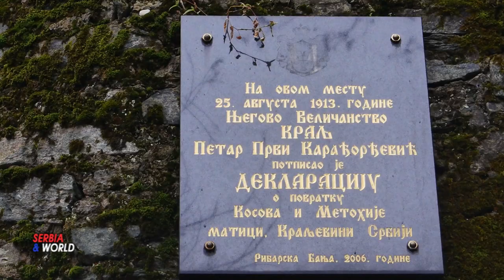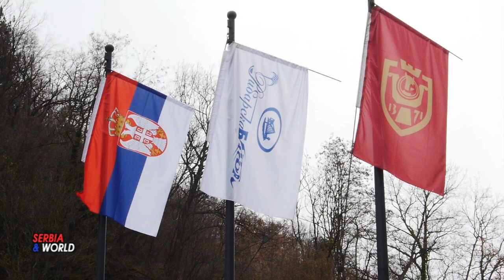ЛИКОВНА КОЛОНИЈА - ЈЕСЕН РИБАРСКЕ БАЊЕ - 2022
ЛИКОВНА КОЛОНИЈА “ЈЕСЕН РИБАРСКЕ БАЊЕ”
- Историја савремене Рибарске Бање започела је давне 1834. године када је кнез  Милош Обреновић  наредио  да  се  неколко  земљаних  крчага,  заједно са водама пошаље  у  Беч  на  прво  хемијско  посматрање. Лековитост рибарских вода прочула се надалеко. Била је мелем за реуматичаре и лечење женског стерилитета. Бања је тада постала прави рај за одмор и лечење.
-- Најуваженији и најдражи гост у историји Рибарске бање свакако је краљ Петар I Карађорђевић, којем су у првим деценијама прошлог века топли извори бањске воде ублажавали тешку костобољу. Чувајући успомену на то време, мештани су поставили краљеву бронзану бисту у природној величини да се на клупи „одмара“ међу својим народом и бањским гостима, као што је то иначе чинијо.  Нема ниједне крунисане српске главе да није била у Рибарској бањи. Данас се поново реализује идеја о "српским краљевским бањама", међу којима је и Рибарска бања. Овде су боравили и лечили се скоро сви српски краљеви, али и краљице, па тако постоји и “бисерна када Драге Машин” у оквиру савременог бањског центра.
--- Ликовна колонија " Јесен Рибарске бање" једна је од неколико колонија на простору Србији која уметницима пружа могућност да се инспиришу, друже, размењују искуства, одмарају се и стварају у питомом Јастребачком окружењу. Која окупља признате уметнике из земље и света, који сваке јесени у Рибарској Бањи стварају нека од својих најбољих дела, многи од тих радова су остали на поклон Рибарској Бањи и они се чувају у уметничкој галерији која ће уз лековите термоминералане воде, и свежину планинског ваздуха, боравак у бањи гостима учинити још пријатнијим. -То је једна од културних манифестација са најдужом традицијом овде у Рибарској Бањи, која сваке године окупља сликаре у једном од најлепших делова Србије. Због целе те приче, видео портал info и телевизијска емисија SERBIA and WORLD (Србија и Свет) су били гости овогодишље 34- Ликовне колоније '' Јесен Рибарске Бање''.
- 34 Ликовна колонија '' Јесен Рибарске Бање'' -- Почетак ове манифестације се везује за давну 1989.године  оснивачи ликовне  колоније '' Јесен Рибарске Бање'' су били  професор и доктор  књижевности  Миливоје  П.Јовановић  родом из Росице код Рибарске бање,    покојни  Владимир Јанковић . Један од оснивача Ликовне колоније'' Јесен Рибарске Бање''  је и академски сликар Павле Насковић  присећа се тих давних времена.
-- И ове године у Специјалној болници Рибарска Бања   одржана је међународна Ликовна колонија „Јесен Рибарске Бање”, на којој је учествовало 11 сликара.  Селектор  овогодишње колоније Радован Мића Трнавац из Београда  25. година  провео у Америци,  Ангел Гавровски из Скопља Северна Македонија, Павле Поповић из Краљева, Дарко Ђурђевић из Трстеника, Мирољуб Филиповић Филимир из Београда (родом из Трстеника), Раде Димитријевић из Београда, Влада Зорић из Београда, Константин Цветковић из Крушевца, , Ана Закић из Крушевца. , Горан Ћеличанин из Варварина.
- Селектор Радован Мића Трнавац каже да је крајњи резултат Колоније у виду ликовног израза овакав као што јесте, а то је од супер реалног до апстрактног, од импресионизма до експресионизма и наравно апстрактног.
 Са искуством које ја имам, како код нас, тако и у свету, ова колекција уметничких дела сигурно припада значајној уметничкој баштини наше земље. Надам се да ће колонија трајати још много година јер је она једна од најбољих у Србији. - Услови за рад, амбијент, простор, гостољубивост домаћина и врхунска организација су пример и за светске манифестације, а не само домаће, изложба ове колоније је врло интересантна посетиоцима.  истиче селектор.
 -- За овај сазив Колоније уведене су новине - селектора. То се показало као одличан предлог.  Ради се о Радовану Мићи Трнавцу, великом српском уметнику, који има и богато интернационално искуство, чији корени потичу из крушевачког краја (из Глободера). Сви сликари су истакли одличну организацију, велико гостопримство и готово идеалне услове за рад, креативну атмосферу и уметничко  стваралаштво.
. Слике са ове Колоније красе зидове Специјалне болнице у Рибарској  Бањи и друге институције.- Галерија Рибарске бање сада има веома лепу колекцију слика које су овде настале а поједине су излагане  широм Србије  као и у иностранству . Из захвалности за одржавање овакве манифестације, многи уметници, учесници ове Ликовне колоније, осетили су потребу да своје  највредније радове  и уметничка остварења поклоне Рибарској Бањи.